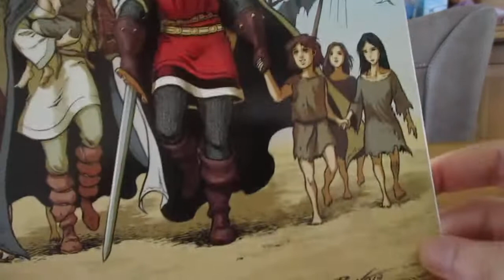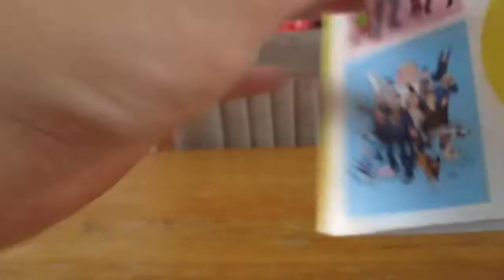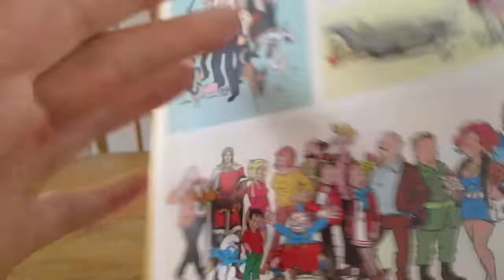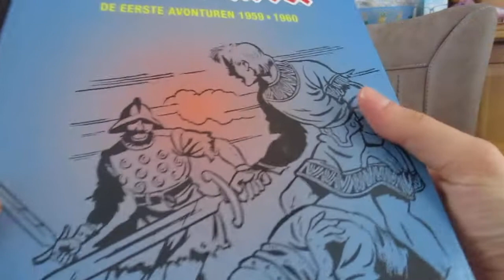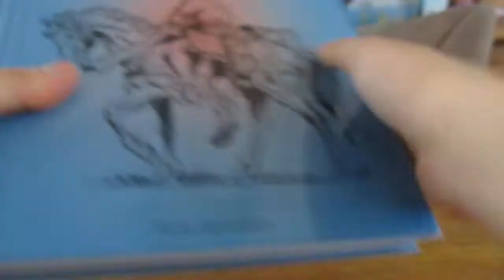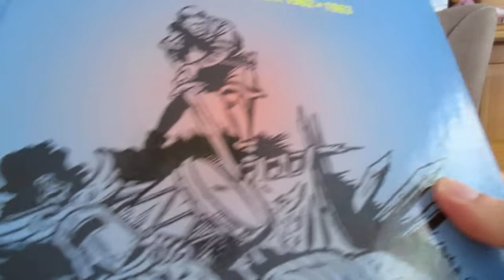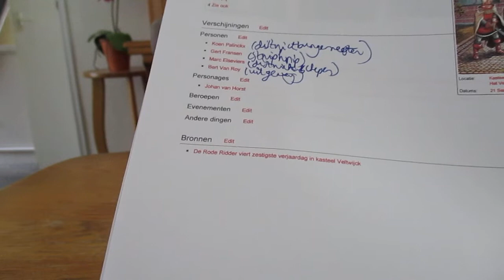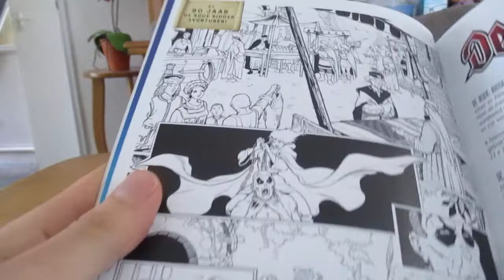De Rode Ridder Vlogger - Vlog 11: De Rode Ridder stripreeks 60 jaar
Hallo ik ben De Rode Ridder Vlogger. Ik maak mijn comeback hier met een nieuw vlog. Ditmaal over het 60 jarig bestaan van De Rode Ridder stripreeks.